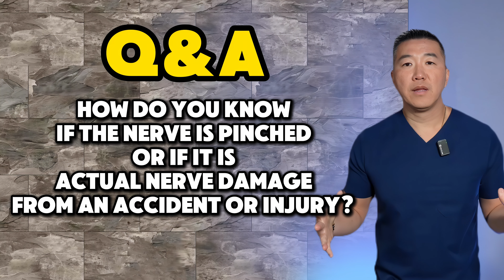What Your Pain is REALLY Telling You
In this video, we break down the signs and symptoms of a pinched nerve versus actual nerve damage, especially following an accident or injury. Knowing the difference is key to getting the right care and avoiding further complications! If you've experienced pain, tingling, or numbness, this guide will help you understand what could be happening.

Ready to take control of your nerve health? Watch now to learn more, and find out when it might be time to seek professional help!